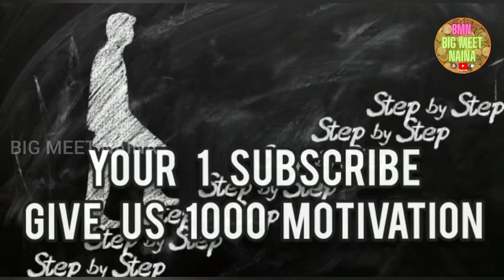Burma Atho Recipe | Burma Atho and Egg Bejo Recipe | Chennai Street Food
if you would like to remove any clips or audio using in this video. send a email your clip will be removed immediately